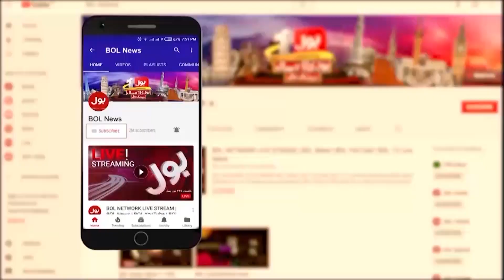Imran Khan Arrest or Elections? | PDM Big Plan Exposed | Haider Waheed Inside Story | Breaking News